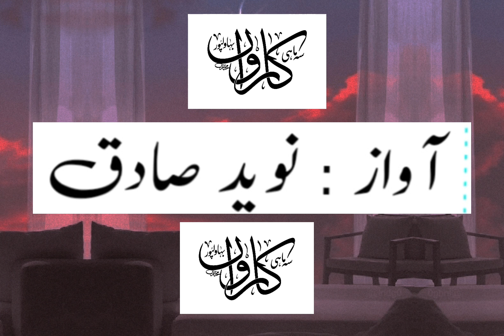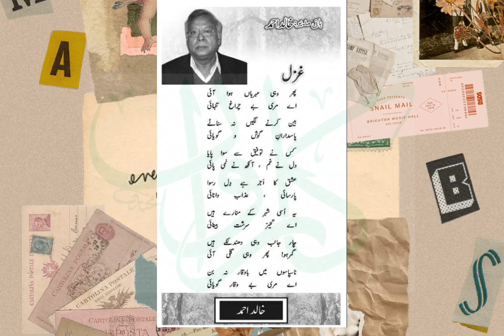khalidahmad urdupoetry urdu poetry shortsvideo urdushayari caarwan viral shortsviral enjoy